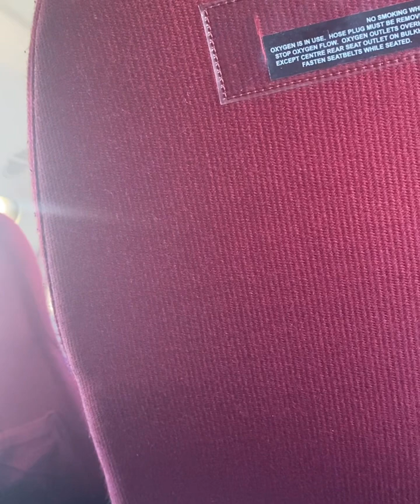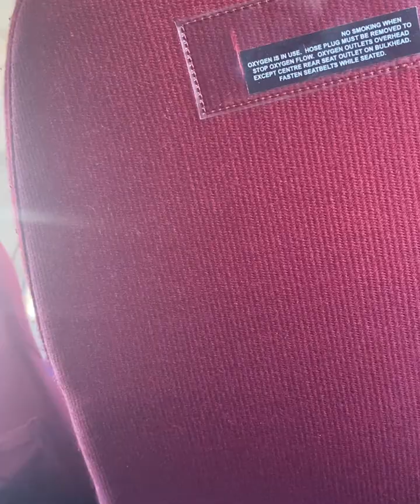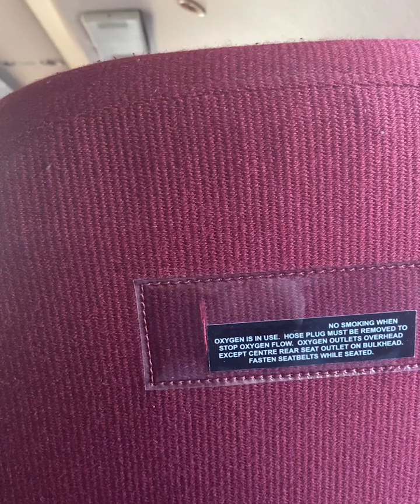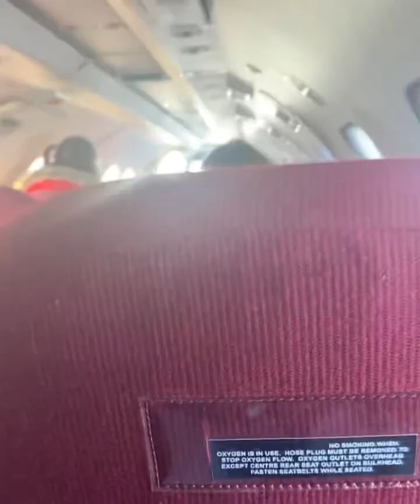Is this plane even airworthy? ￼